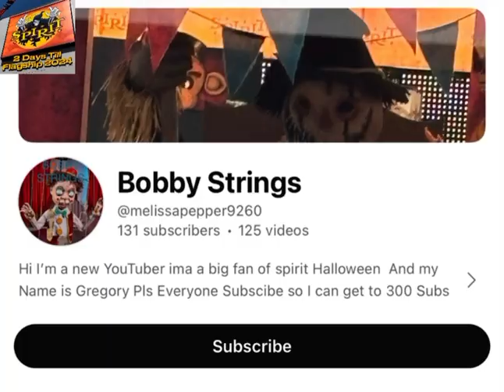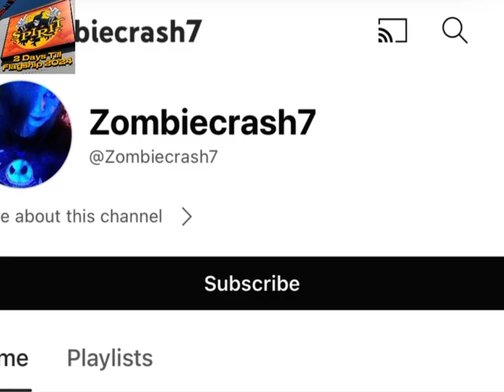SpookyNews Broadcast 39 ( 7/29/2024 )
Shoutouts mentioned